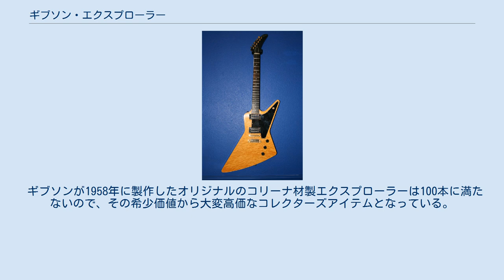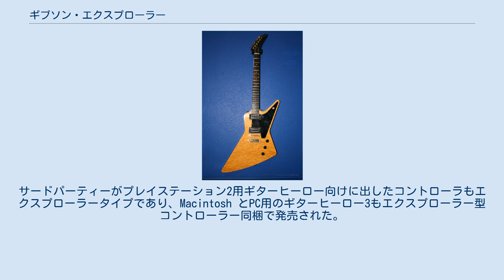ギブソン・エクスプローラー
エクスプローラー (Gibson Explorer) は、ギブソンのエレクトリックギター。
 1958年に、フューチュラ (Futura) という名前でデビュー。
兄弟機のフライングV同様に先進的、未来的（フューチュリスティック）ボディデザインを持つ。
 発売当初は受け入れられず、1959年には生産中止になるが、1975年、ギブソンは他社が類似デザインのギターで成功しているのを受け、再生産を開始した。
 ギブソンが1958年に製作したオリジナルのコリーナ材製エクスプローラーは100本に満たないので、その希少価値から大変高価なコレクターズアイテムとなっている。
またU2のギタリスト、ジ・エッジが長年愛用した1976年製のエクスプローラーは2008年にハリケーン・カトリーナ被災者救済のため行われたミュージック・ライジング・オークションで売却され、8万ドルの落札予想価格を大きく超える15万ドルの値がつけられた。
 「スタジオ・エクスプローラー」やマティアス・ヤプス（スコーピオンズ）デザインの、ボディを通常のエクスプローラーの90%サイズにした「エクスプローラー90」を含め、さまざまなバリエーションのエクスプローラーが存在する。
 1979年には、ウォルナットとメイプルの5ピース構造、コンター加工ボディーの、エクスプローラーIIという名で知られるE2を発表。
これは、1983年に生産中止された。
 エクスプローラーは、フライングV、SG、レスポールと同様、フラットブラック仕上げのゴシックラインも作られた。
 エピフォンブランドでも、コリーナ材やエピフォン独自のゴシックモデルが作られている。
 2008年には、シェイプを上下逆にしたリヴァース・エクスプローラーが1000本限定で発売された 極初期のプロトタイプには、ヘッドが正式に販売されたいわゆる"バナナヘッド"ではなく、"フューチュラ"で採用されていたVシェイプの非対称ヘッド（スプリッドヘッド）が採用されていた。
そのプロトタイプは、リック・デリンジャーが長らく所有していたが、後にスコット・チナリーの手に渡っている。
なお、オリジナルの"フューチュラ"のプロトタイプも、複数現存が確認されている。
 高見沢俊彦が所有しているユニオンジャックペイントのエクスプローラーはコピーモデルではなく、ギブソン純正モデル（1984年にごく少数を生産）である。
 その他に、エクスプローラータイプのギターを製造したメーカーは、ディーンやアイバニーズ、ヤマハ、クレイマー (Kramer) 、ピーヴィー (Peavey)、ラドー(Rado） など、多数存在する。
 2007年、Xbox 360用ゲームギターヒーロー2が、エクスプローラーを模したギター型コントローラ同梱で発売された（最初のギターヒーローはSGを模したもの）。
サードパーティーがプレイステーション2用ギターヒーロー向けに出したコントローラもエクスプローラータイプであり、Macintosh とPC用のギターヒーロー3もエクスプローラー型コントローラー同梱で発売された。